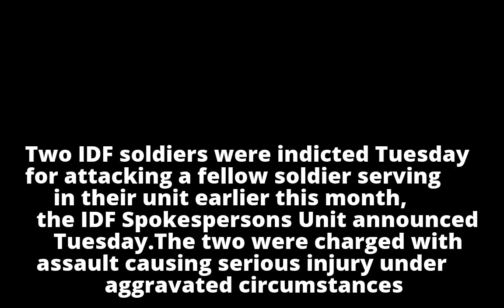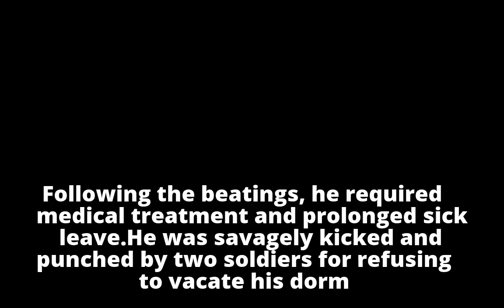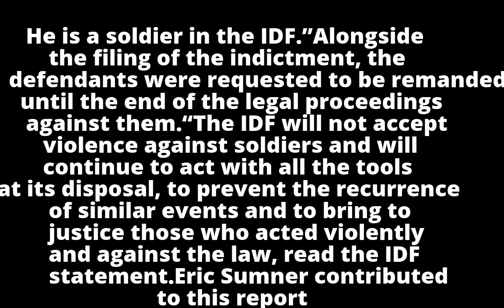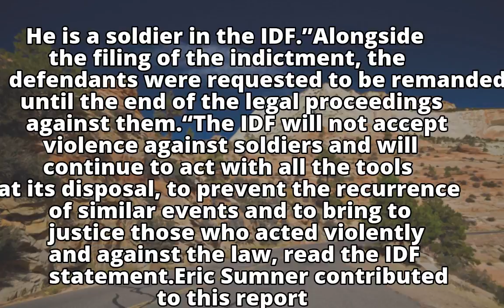Two IDF soldiers indicted for attacking fellow soldier